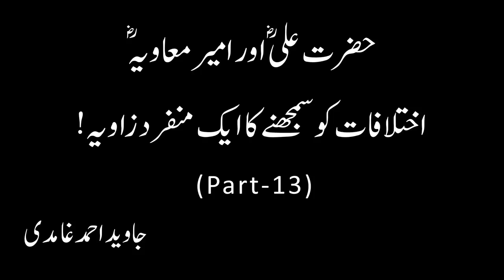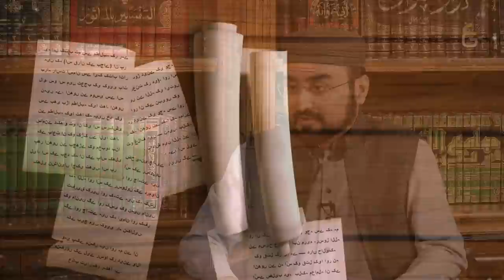Hazrat Ali (ra) aur Ameer Muawiya (ra) Ka Ikhtilaf - Part 13 - Javed Ahmad Ghamidi